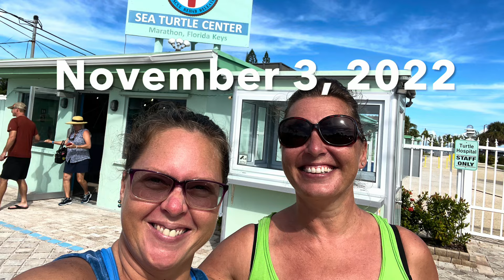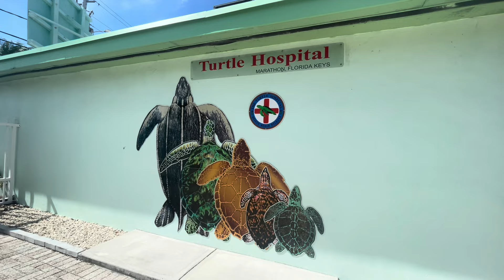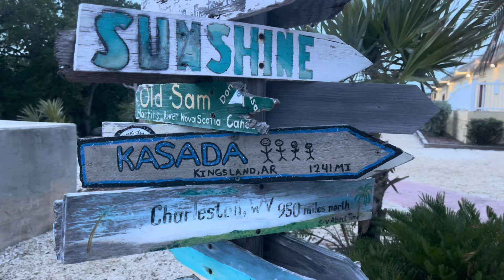Episode 21: Last days in Boot Key Harbor before heading to the Bahamas